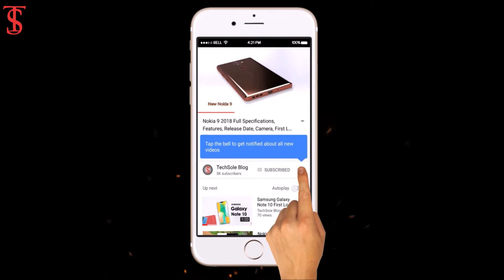OnePlus 6 will let Users to Hide the Notch on Display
It should come as no surprise by now that, like many other Android handsets lately, the OnePlus 6 will have a display cut-out near the top of its panel. Ever since sister company Oppo released its R15 pair there has been little doubt about the design of the upcoming OnePlus. If that wasn't proof enough, co-founder Carl Pei, later described the notch in detail as well, stating that it will measure 19.62 x 7.69mm and that it will be "adding more screen real estate instead of taking anything away".
That reasoning was apparently insufficient for many anti-notch fans, currently voicing their disapproval and concerns. The user feedback has since been addressed by Pete Lau, who promised the OnePlus 6 will let you to decide whether to use the extra screen real estate around the notch or shrink the UI down to avoid it and leave a black bar.
The catch is that the feature won't be available to the OnePlus 6 at launch, but rather it will come with an update later on. This is hardly a surprising development, considering Google has already taken upon itself to implement display cut-out support straight into Android P.
Adding in an optional notch/aspect ratio adjustment toggle sounds like a fairly logical part of this. Potentially alleviate OnePlus and other manufacturers from the development effort altogether. Source

What do you think of this OnePlus 6 Smartphone?